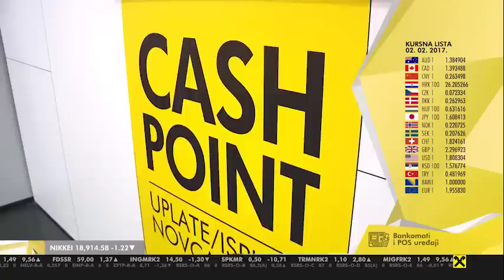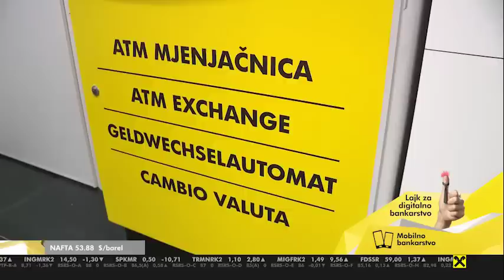Raiffeisen banka otvorila svoju prvu digitalnu poslovnicu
Banka je otvorila svoju prvu digitalnu poslovnicu u okviru koje klijenti samostalno mogu obaviti svoje transakcije.

Banka u okviru ove poslovnice, nudi mogućnost online apliciranja za kredite, te kreditne i debitne kartice, a klijenti će na licu mjesta moći isprobati i demo verziju Internet i mobilnog bankarstva.

U poslovnici se nalazi i cash point bankomat za uplatu i isplatu novca, kao i automatska mjenjačnica.

Digitalna poslovnica nalazi se u ulici Ferhadija u Sarajevu, a na raspolaganju je 24 sata dnevno, 7 dana u sedmici.